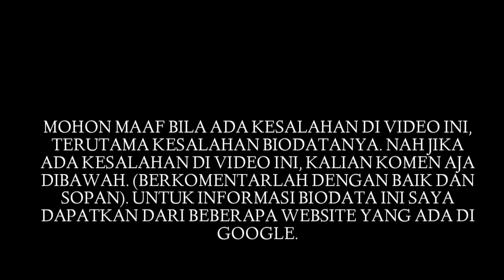Biodata Ilham Nurkarim